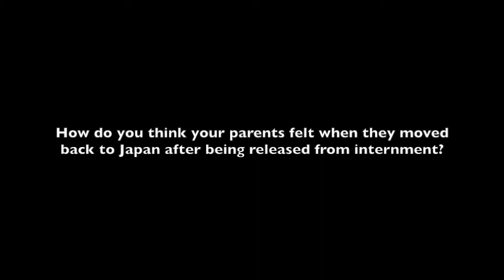Keepers of the Flame Trailer - Mike Mayekawa